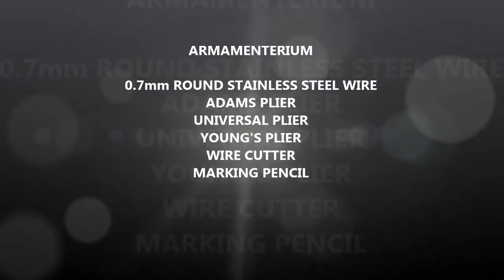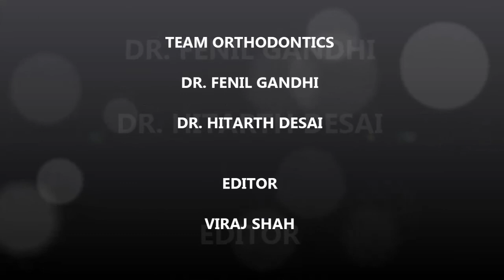FABRICATION OF LABIAL BOW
This video with subtitles shows step by step procedure of fabricating the Labial bow. Created by the team of students and faculty of Department of Orthodontics at Manubhai Patel Dental College, Vadodara, Gujarat.